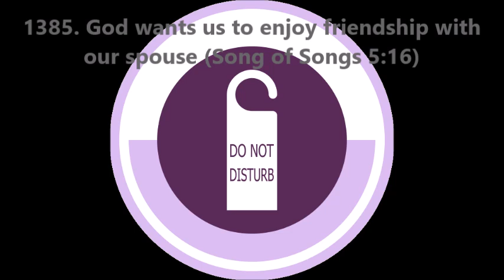1385. God wants us to enjoy friendship with our spouse (Song of Songs 5:16)